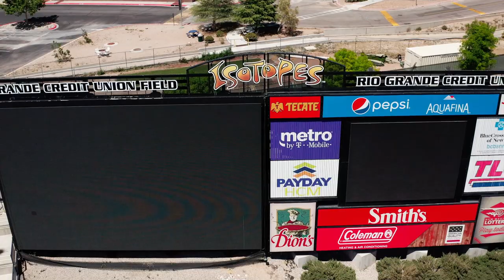Isotopes Stadium Albuquerque NM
Video shot on the DJI Mavic Pro on 2 MAY 20 in Albuquerque, NM.
Isotope stadium.